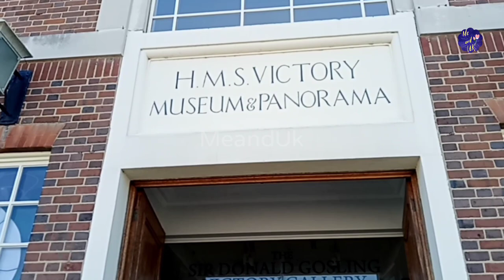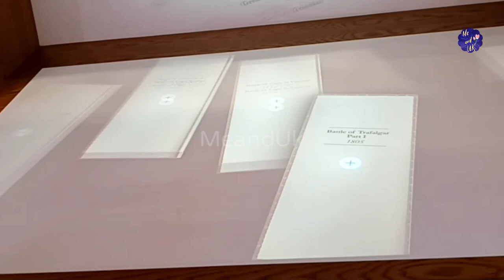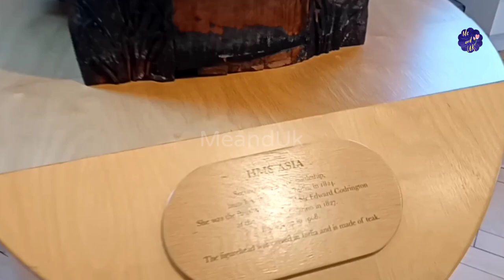HMS Victory Gallery & Panaroma | Portsmouth Tour | Read description | Me and Uk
VICTORY GALLERY

No trip to HMS Victory is complete without a visit to the Victory Gallery, which goes beyond the Battle of Trafalgar to tell HMS Victory's complete story.

With a specially produced cinematic film experience, enhanced interactive exhibitions, and never before seen artefacts, learn about her decline and rescue in the 1920s by the Society of Nautical Research (SNR) and the dramatic events when she could have been permanently lost to the nation.

With astonishing relics from HMS Victory's past, including an original section of her mast and a spectacular ten-foot-tall, 200-year-old figurehead, discover the stories and the people, both famous and not so famous, behind her 256-year history.

THE PANORAMA OF THE BATTLE OF TRAFALGAR

This majestic panorama of the battle measures a staggering 13m long and 4m high (43ft x 13ft). Incredible in size and detail. it was painted by William Lionel Wyllie, one of the eminent maritime artists of his day, and has been digitally reinterpreted for modern audiences to enjoy.

FIGUREHEAD COLLECTION

Discover our impressive collection of original figureheads some of the Royal Navy's most important ships. Restored to their original condition, provide a charming overview of this lost art of shipbuilding.

HMS Victory: The Nation's Flagship gallery tells the extraordinary story of this National Treasure from acorn to Icon.

Uncover the astonishing history of the oldest naval ship still in commission and explore her lesser-known secrets. Home to previously unseen objects from this remarkable survivor, including a section of HMS Victory's original mainmast, as well as an immersive filmic experience and beautiful panoramic painting of the Battle of Trafalgar.

Access to the HMS Victory: The Nation's Flagship gallery is included with tickets to HMS Victory.